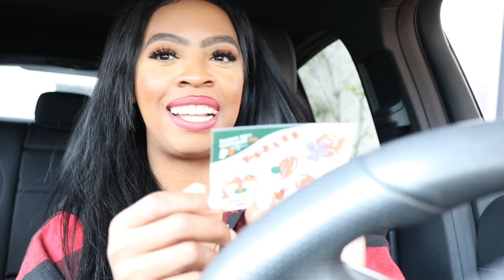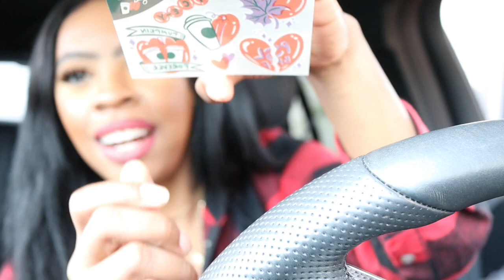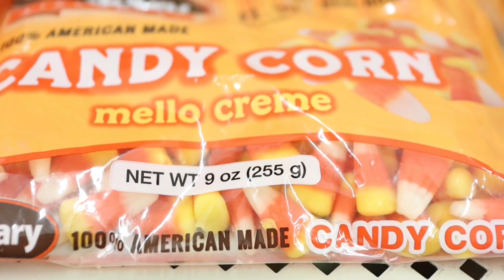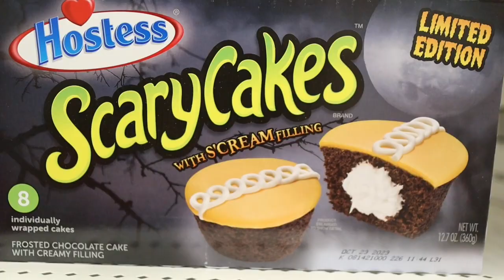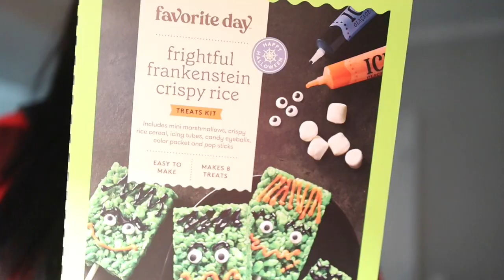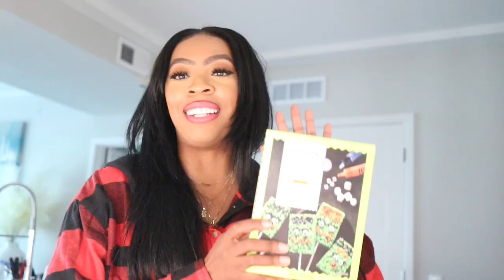VLOGTOBER DAY 13: NEW TATTOO + AT HOME FINDS + I NEED A NEW PHONE & MORE | King Keria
HAPPY VLOGTOBER DAY 13!

I hope you enjoy the videos ♡. I will be posting a vlog every day for the month of October. Except sundays

King Keria